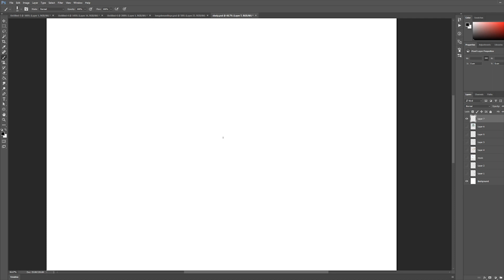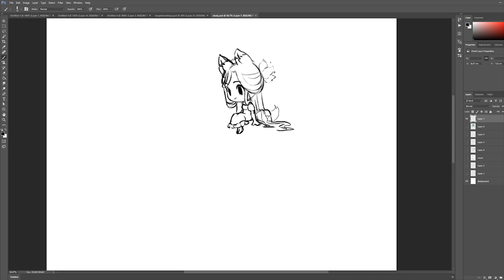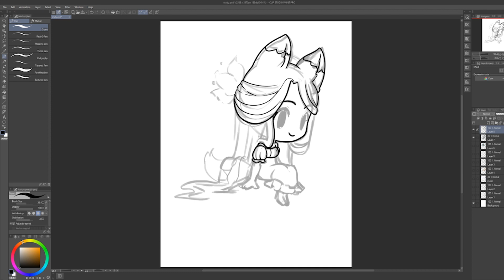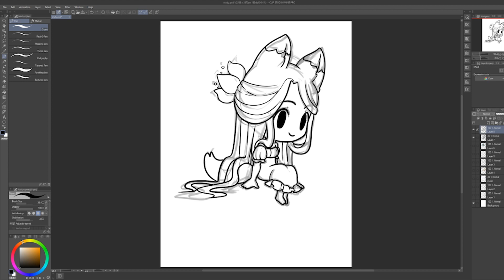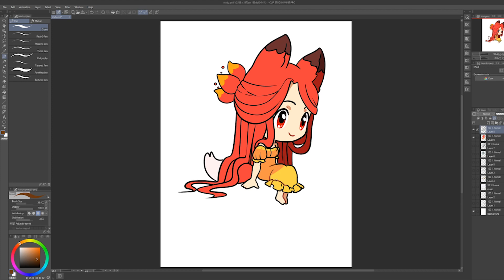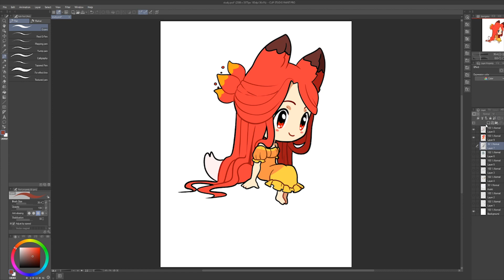Little Fire flower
This is Fayth, one of my darling little ocs. She was one of the first ones I made, she's mute. I love drawing her, but haven't had much chance lately. I had a day off for a change, so I got to make a chibi of her today.